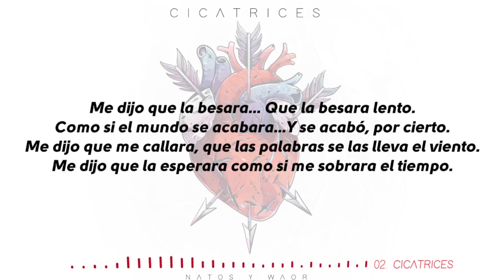Natos y Waor estrenan nuevo disco y te lo contamos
Carlos Martínez el especializado en rap de nuestro medio nos habla de la salida del nuevo disco de Natos y Waor "Cicatrices" que acaba de salir este 13 de febrero a la venta.

Dar las gracias a Wicked1 por cedernos un sitio en su tienda para poder grabar.